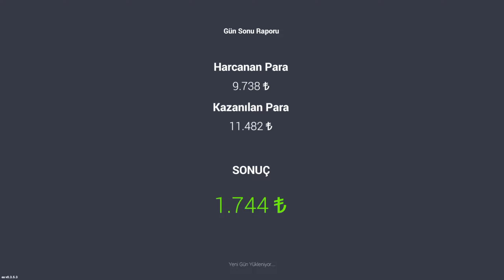Car For Sale Simulator 2023 #5 Cuma | Oynanış (Gameplay)